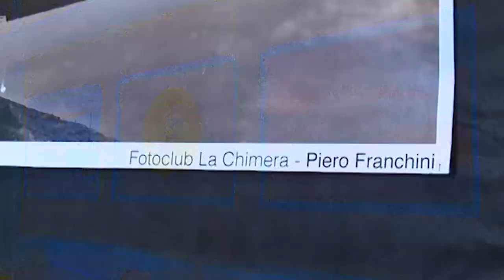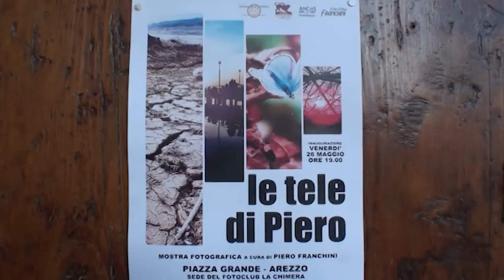"Solare, aggregante, manca a tutti noi". Il ricordo di Piero Franchini a Fotoantiquaria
E' la prima Fotoantiquaria senza Piero Franchini, fotografo, ottico, socio e sostenitore della nostra TV.  A ricordarlo nella prima edizione di Fotoantiquaria, le parole dell'amico e presidente del Fotoclub La Chimera di Arezzo, Glauco Ciacci e del socio e storico fotografo aretino Bruno Tavanti.
Venendo alla manifestazione, l'edizione di primavera ha proposto l’appuntamento “Come fotografare a colori con pellicola bianco e nero”, un curioso laboratorio curato dall’associazione “Camera Creativa” durante il quale è stato rinnovato l'esperimento che diede origine alla fotografia a colori.